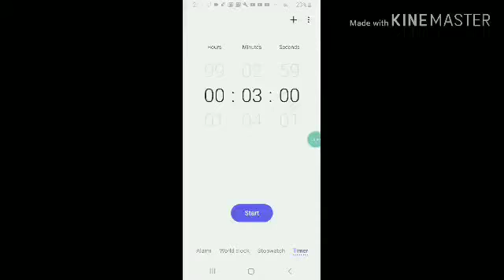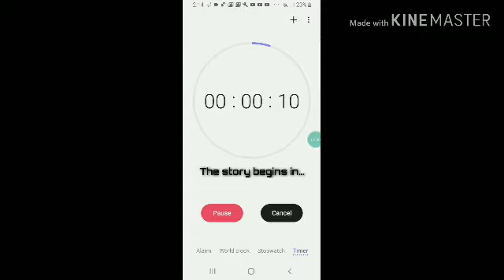FE2 king doges story: the levels get closer